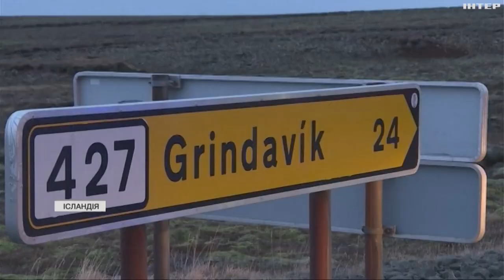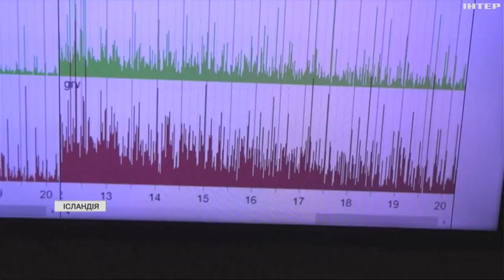Життя на вулкані: чи буде його виверження в Ісландії